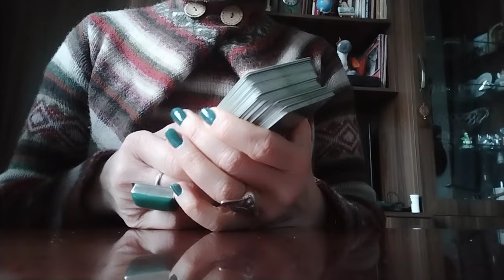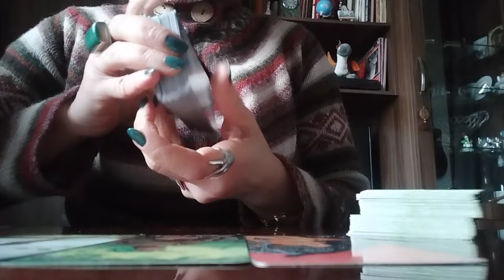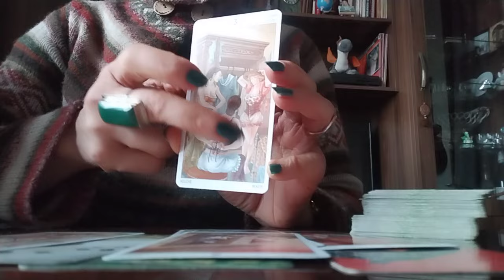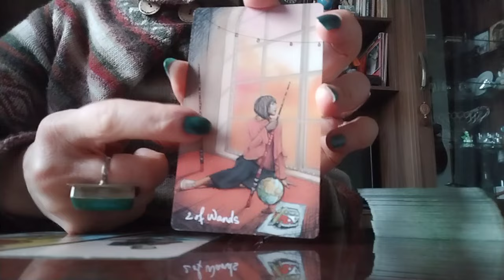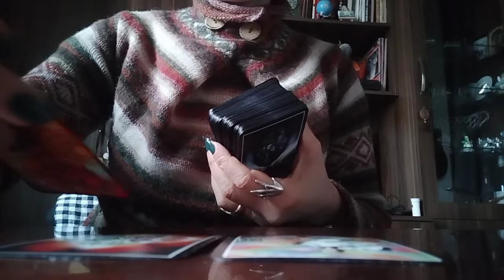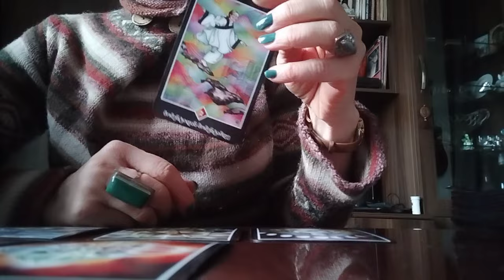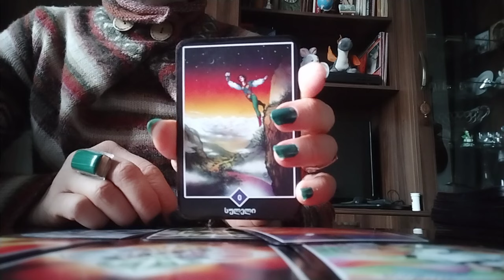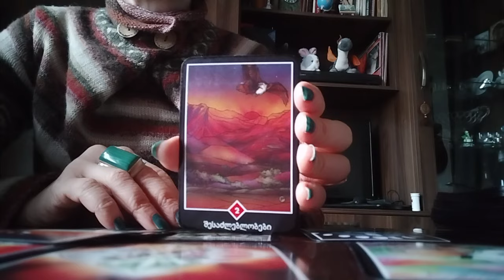რამდენად სიკეთის და წარმატების მომტანია თქვენი დასახული მიზანი?🌟✨🌟🥳❤️599577343